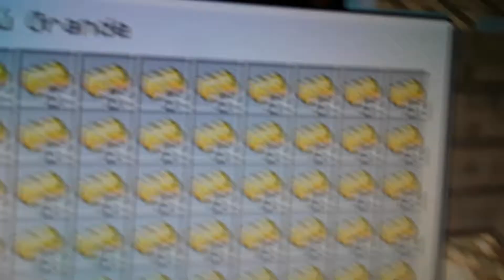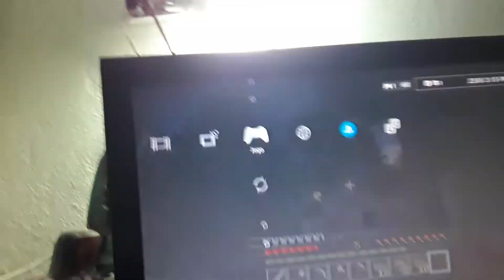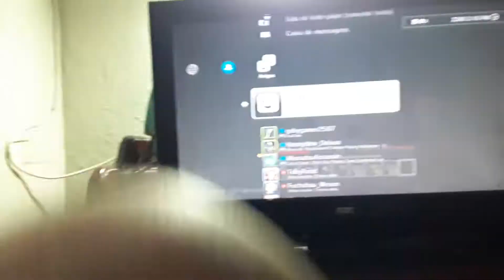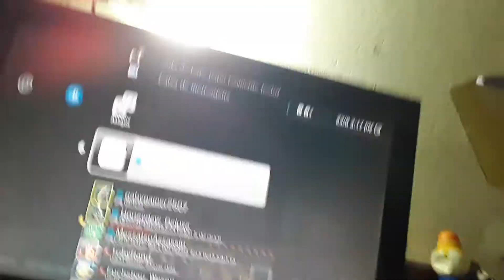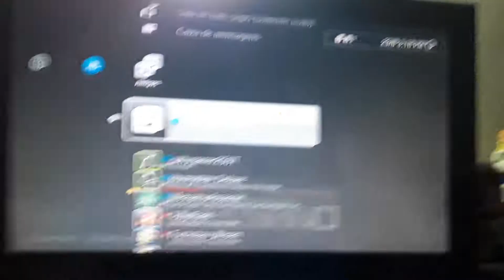(Marcos107games ) Minecraft online ps3$$😎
Marcosgames1007